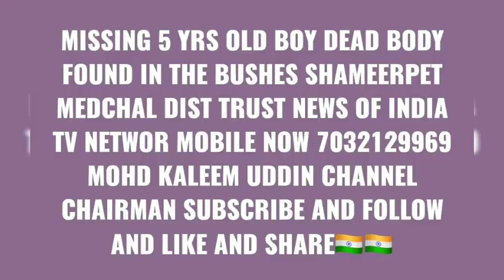MISSING 5 YRS OLD BOY DEAD BODY FOUND IN THE BUSHES SHAMEERPET MEDCHAL DIST TRUST NEWS OF INDIA TV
MISSING 5 YRS OLD BOY DEAD BODY FOUND IN THE BUSHES SHAMEERPET MEDCHAL DIST TRUST NEWS OF INDIA TV NETWOR MOBILE NOW MOHD KALEEM UDDIN CHANNEL CHAIRMAN SUBSCRIBE AND FOLLOW AND LIKE AND SHARE